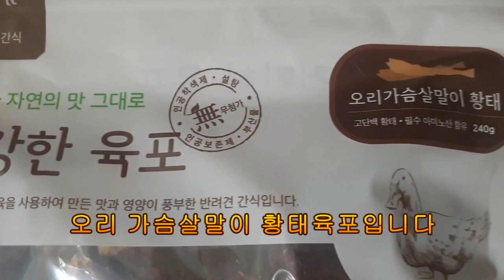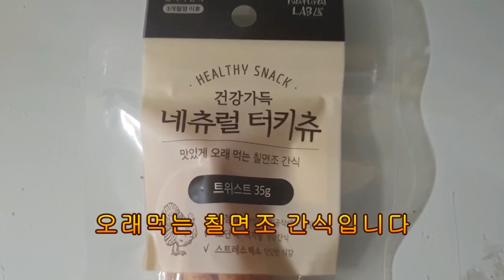[ENG SUB] Thank you "하망이네_Hamang's story"🐾🐶🥭✌ 좋은 음악도 있습니다🎶🎵 There's also good music🎧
"하망이네_Hamang's story"👍🤩  감사히 잘 먹겠습니다🥰😊💜 연두도 고마워😁😘

저는 재활을 목적으로 유투브를 하기때문에, 더이상은 유친을 받지 않습니다. 지금 계시는 분들과 소통하는 것도 솔직히 벅찹니다. 더이상 구독자를 받는 것은 저의 욕심인것 같습니다. 무엇보다도 씰룩이와의 시간이 자꾸 줄어들어 너무 미안합니다. 부디 이해해 주시길 바랍니다.🙏🙏🙏
Since I do YouTube for rehabilitation purposes, I will no longer accept shared friends. To be honest, it's overwhelming to communicate with the people who are here. Above all, I'm so sorry that the time with "Sillook" her keeps decreasing. I hope you understand.🙏🙏🙏

 제가 만든 영상으로 단 한사람이라도 행복해 질 수 있다면, 저 또한 치료사가 될수 있지 않을까요?
제가 여러분께 치료 받고 있는것 처럼...💗
 먹을것을 좋아해 먹방만 하자는 강쥐와 🐕
음악을 좋아해 음악방송을 하자는 아빠의🙄 이 험한세상 헤쳐가보기.